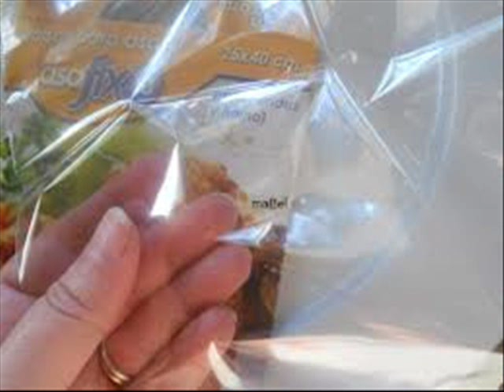Sabado Perfecto3 11 Columna de Gastronomia